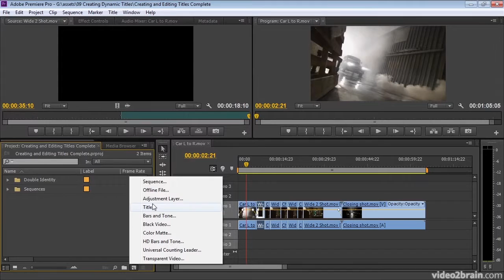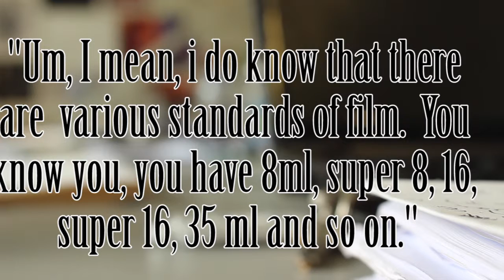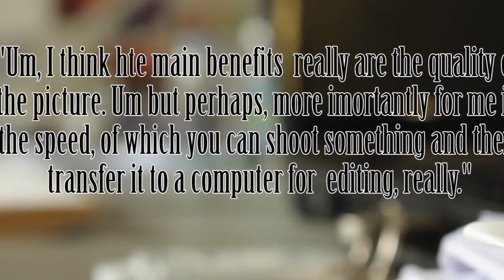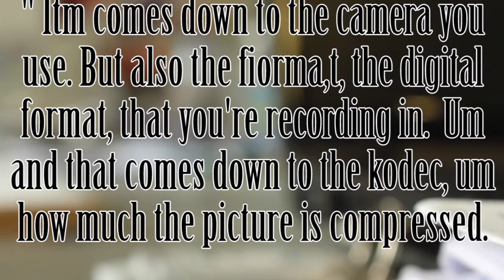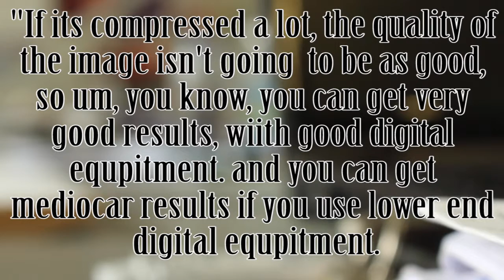Bradley Yates - Celluloid vs Digital Documentary